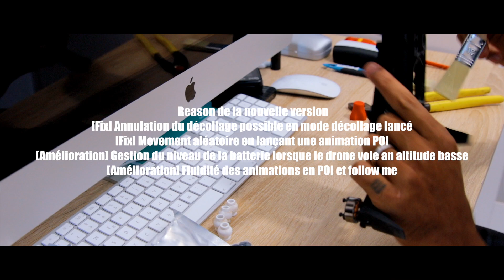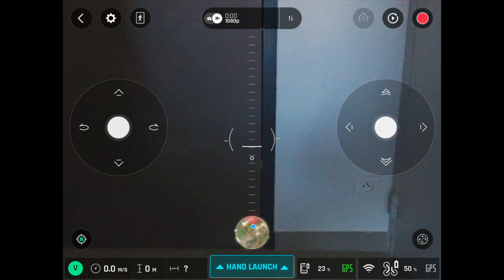BEBOP 2 - Firmware V4.3.1 - REVIEW - What was improved?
Taking a stab and compiling a review of the new firmware update for the BEBOP 2. I share my tests with you and confirm the Fixes and improvements.